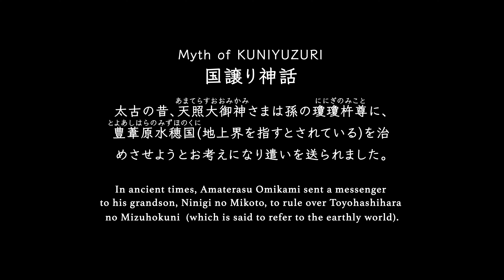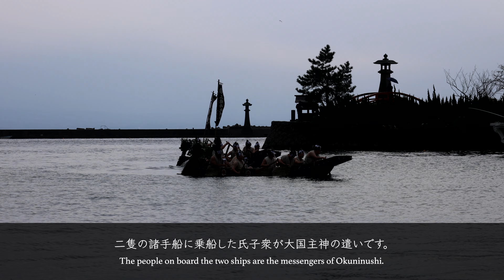古事記 国ゆずり神話の伝承 真冬の日本海で水の掛け合い 美保神社 諸手船神事 Mythical folklore MIHO Shrine - Morotabune Shinto Ritual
諸手船神事は、美保崎におられる事代主神(ことぬしのかみ)が父神である大国主神(おおくにぬしのかみ)から国ゆずりの相談を受ける様を儀礼化した祭りです。

【国譲り神話】
太古の昔、天照大御神(あまてらすおおみかみ)さまは孫の瓊瓊杵尊(ににぎのみこと)に、豊葦原水穂国(地上界を指すとされている)を治めさせようとお考えになり遣いを送られました。
そしてこの国を治めている大国主神に国を天神(あまつかみ)の御子に譲るかどうかを問いました。
大国主神は少し考える様子でしたが、自分の子供が良いというのであれば、と答えました。
大国主神は息子の一人である美保崎の事代主神の元に遣いを送り国譲りをするかどうかを問うのです。

神事の中では、二隻の諸手船に乗船した氏子衆が大国主神の遣いです。
そして、岸で待つ宮司が事代主神という役割です。お互いに問答を掛け合い、合拍手をして国ゆずりを了承します。

太古の神話を今に伝える美保神社の世界をお楽しみください。

A festival in which Kotoshironushi in Mihozaki is ritualized to receive consultations on Kuniyuzuri from his father, Okuninushi.

【Myth of KUNIYUZURI】
In ancient times, Amaterasu Omikami sent a messenger to his grandson, Ninigi no Mikoto, to rule over Toyohashihara no Mizuhokuni  (which is said to refer to the earthly world).
Messenger asked the Okuninushi no Kami, who governs this country, whether to hand over the country to the Son of Amatsukami.
Okuninushi seemed to think a little, but answered if his children was good.
Okuninushi no Kami asks whether to send a messenger to Kotoshironushi no Kami in Mihozaki, one of his sons, to transfer the country.
In this ritual, the people on board the two ships are the messengers of Okuninushi.
And the priest who waits on the shore is the role of Kotoshironushi.
We ask and answer questions, applaud each other, and approve Kuniyuzuri.

出雲神楽の源流 幡屋神社 - 例大祭 七座神事 インタビュー　The origin of Izumo Kagura HATAYA Shrine - Annual Festival Interview

出雲神在月とは。インタビュー解説　解説 : 幡屋神社 宮司 波多野竹彦   What is Izumo God's month?  Interview commentary

八百万の神の集う神在月 出雲大社 『神迎神事』『神迎祭』『神在祭』『縁結び大祭』『神等去出祭』　Izumo Taisha Shrine, where eight million gods gather